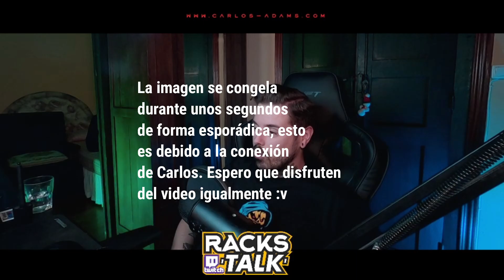❌¿Cómo es un día en mi vida? ❌🐍 Racks Talk Vol.342 1